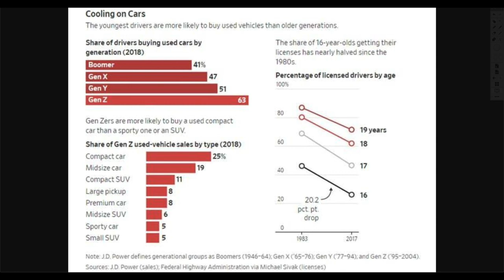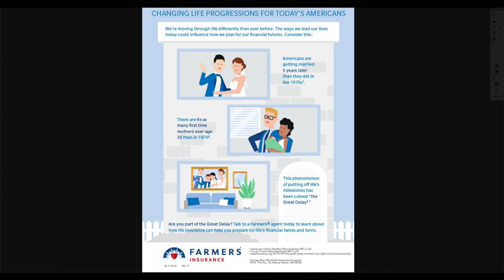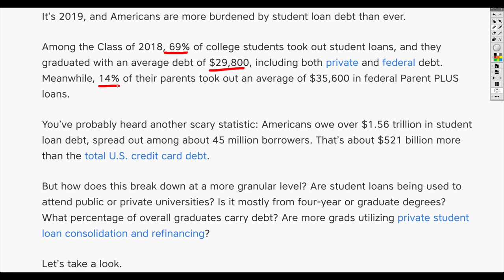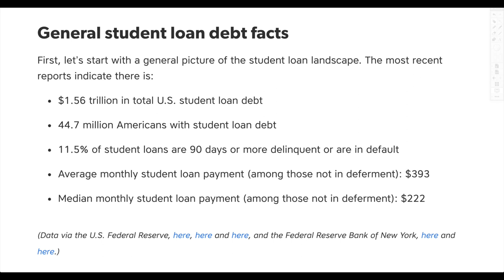Millennials NOT Buying Cars as Student Debt Skyrockets To Record High!